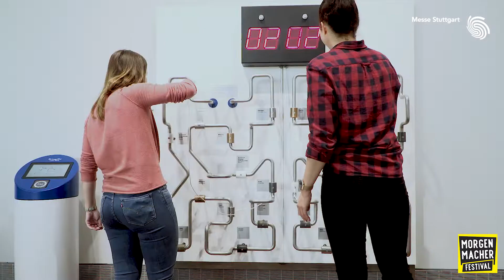Die Möglichmacher des Morgenmacher Festivals stellen sich vor: Die Experimenta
Die Experimenta, die große Wissens und Erlebniswelt in Heilbronn unterstützte das Morgenmacher Festival als Möglichmacher. Spannendes und Außergewöhnliches zum staunen präsentiert sie nicht nur im Heilbronn sondern auch auf dem Morgenmacher Festival in Stuttgart.